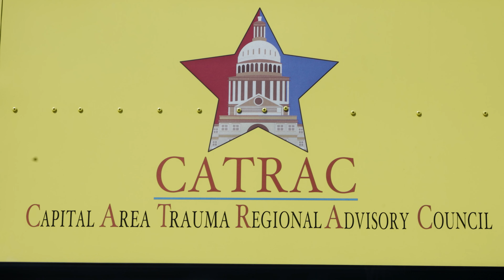Aeromedical Evacuation of Injured Service Members (Vapor Trails 2024)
U.S. Airmen with 59th Medical Wing, Air National Guard's 136th Airlift Wing, 137th Aeromedical Evacuation Squadron and Disaster City support personnel at College Station, Texas, take part in Vapor Trails at Joint Base San Antonio and College Station, Aug. 22, 2024. The joint training exercise simulated the Air Force's response to provide aeromedical evacuation support to injured service members during a natural disaster.

(U.S. Air Force Video by Ismael Ortega)